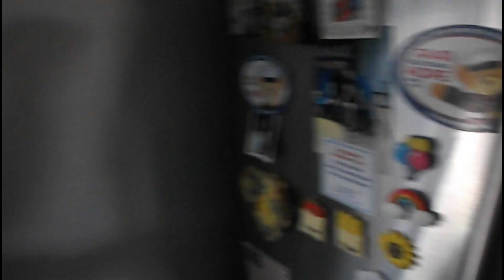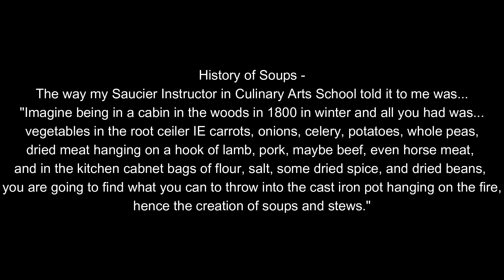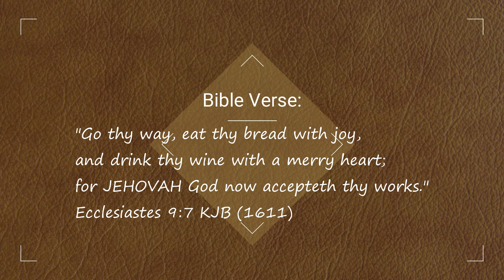Logging Soup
This is a rustic hearty winter soup,
that fills the belly.
It does take 2 days to make.
The first day is step one - making the meatballs,
and then refrigerating them.
If you have dried beans, soak then overnight that day as well.
Step two is making the noodles from scratch,
step three is cooking the beans,
and step four is preparing the soup.
And step five is simmering the soup for an hour or two.
This is one of the most flavorful soups,
and it is a hit at my church.

I am a retired US Navy veteran who served 12 years
of a 26-year career as a cook.
I attended college at Johnson and Wales University
earning a Culinary Arts Degree in 1995.
I specialized as a Saucier - Soup and Sauce Cook.
I am a certified ServSafe Instructor.
I worked as a pantry cook in a Wardroom,
to a Fry Cook, Soup and Sauce Cook,
and Line Cook in the main galley.
Though I did not serve my entire career as a cook,
I still enjoy cooking and love sharing recipes I learned with you.